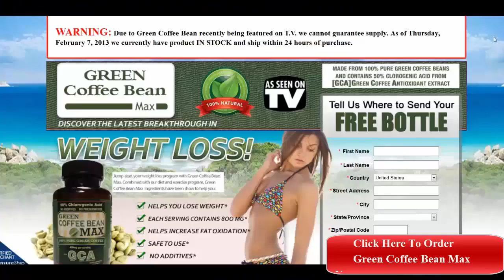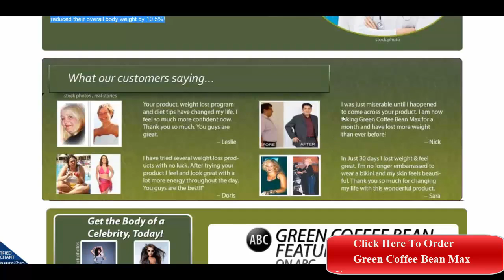Green Coffee Capsules.Buy Green Coffee Bean Extract.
Green Coffee Bean Max is the latest weight loss discovery to take television health programs and online health news sites by storm. Green Coffee Beans have been shown to inhibit fat absorption and also stimulate the activation of fat metabolism in the liver, both major supporters of weight reduction.

Research with overweight volunteers has proven that the volunteers who used green coffee beans dropped close to 12 pounds over the 12 week period, while those who drank regular coffee showed no large weight loss

In conclusion, using extract of green coffee beans seems to be a viable way to promote weight loss.